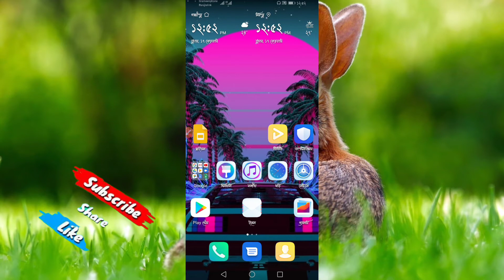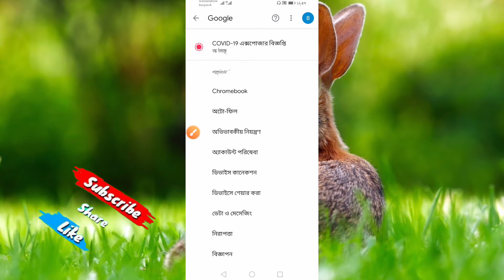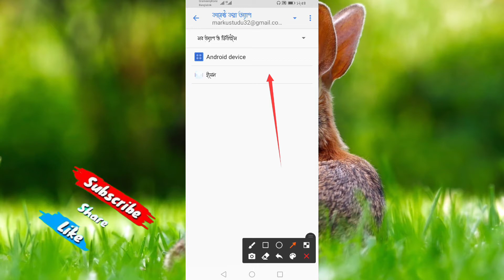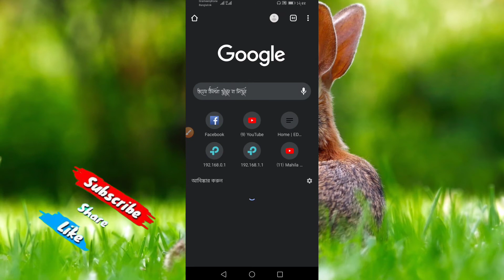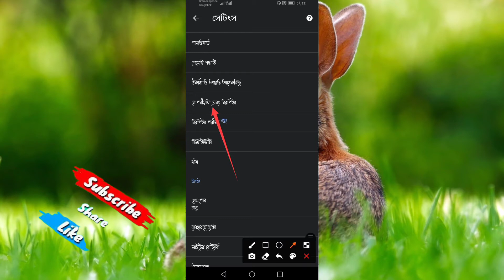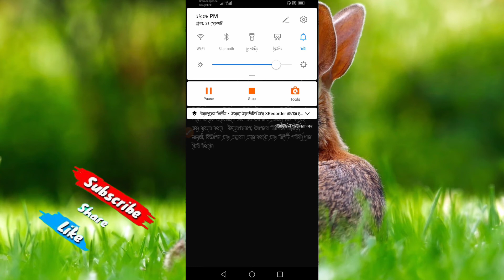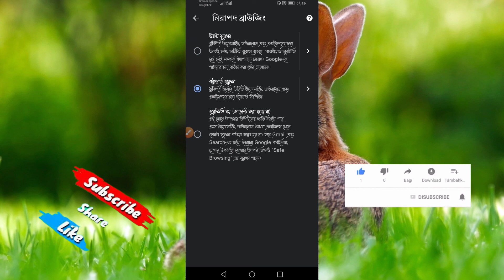3 Google emergency Setting। your should change। গুগল এর ৩ টি সেটিং একান্তই আপনার করা দরকার ২০২১।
3 Google emergency Setting। your should change। গুগল এর ৩ টি সেটিং একান্তই আপনার করা দরকার ২০২১।

3 Google emergency setting change
Google setting that you should change to keep your privacy safe
apply 3 setting to your Android phone 2021